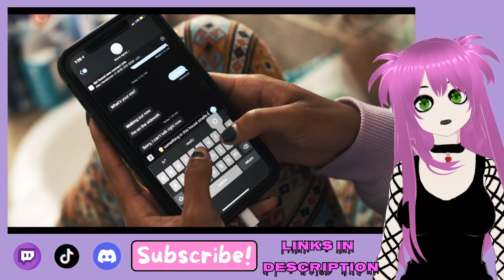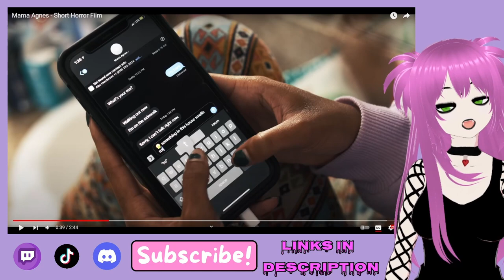Watching SCARY Short Movies!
"Mama Agnes" & "Auntie Mabel" are short horror movies I found on youtube and i react to them. Hope you enjoy :)